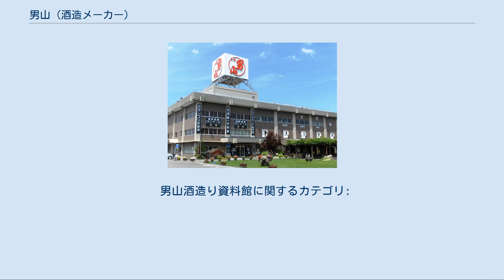男山 (酒造メーカー)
こも樽（2016年（平成28年）5月） 男山（おとこやま）は、北海道旭川市にある企業（酒造メーカー）。
全国各地に「男山」の銘を使用した酒や蔵元があるが、男山株式会社が本家を伝承している。
 旭川で創業した「山崎酒造」がかつて伊丹にあった正統・男山の「木綿屋山本本家」を継承している。
大雪山の伏流水と清酒（日本酒）醸造に適した気候風土に恵まれている。
企業博物館の「男山酒造り資料館」を併設しており、男山に関する名品、資料、文献を紹介しているほか、試飲や購入ができるコーナーを設置している。
敷地内には工場緑化の一環として「男山庭園」（北方圏外国樹木見本園）を整備している。
毎年2月の第2日曜日に『酒蔵開放』を実施して出来たての酒を楽しむイベントを開催しているほか、旧暦の七夕に合わせて『曲水の宴』を行っている。
旭川市と比布町の境にある突哨山には北海道内最大級のカタクリ群落を有する「男山自然公園」を所有しており、4月中旬頃から5月上旬頃までの期間のみ開園している。
 男山は、1661年（寛文元年）に五摂家筆頭の近衛家が伊丹の領主として清酒（日本酒）の醸造を推奨した頃に誕生している。
当時の造り酒屋「木綿屋山本本家」は元禄から享保にかけて最盛期を迎え、江戸幕府の第8代将軍・徳川吉宗の御膳酒になったと伝えられているほか、下り酒のブームを巻き起こして元服の祝儀の定番になった。
こうして「男山」の酒名は美酒の代名詞となり、醸造家たちが次々に自分たちの酒に冠していったが、その後の灘酒ブームなどにより木綿屋山本本家は明治の初頭に廃業した。
昭和になると旭川の酒屋「山崎酒造」が木綿屋山本本家の末裔を訪ね当てたことで正統・男山が復活した。
 男山株式会社の前身である山崎酒造は初代・山崎與吉により1899年（明治32年）に旭川で創業した。
当時の銘酒は「今泉」「今与旭」などがあり、大正から昭和にかけて3,000石を超える石高になったが、その半数以上は内地への移入酒であった。
品質向上や蔵元団結を図り、戦時下の統制を乗り越えた山崎酒造は1968年（昭和43年）の新社屋竣工とともに社名を「男山株式会社」と改称し、同時に「男山酒造り資料館」を開設した。
すでに「男山」を冠した商品があったが、この時に木綿屋山本本家の末裔の後胤から正統を伝承する印鑑と納め袋が3代目・山崎與吉に手渡された。
その後、男山は独自路線で海外市場を開拓し、1977年（昭和52年）から長きに渡って『国際酒類コンクール』『世界酒類コンクール』で金賞を受賞しているほか、『欧州酒類コンクール』『モンドセレクション』などの各賞を受賞している。
 一般商品 季節限定酒 生囲い 樽 誕生祝 全国新酒鑑評会 平成14酒造年 - 29酒造年 国道39号沿いに立地しており、道央自動車道旭川鷹栖IC、北海道旅客鉄道（JR北海道）旭川駅、旭川市旭山動物園まで車で約15分に位置している。
 男山酒造り資料館に関するカテゴリ: